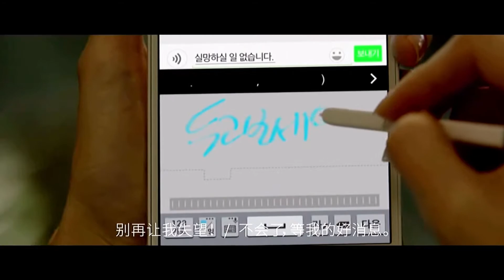Krystal Jung x SWAROVSKI For Samsung Galaxy Note 4 Ad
Krystal Jung 정수정; 鄭秀晶 X SWAROVSKI 施华洛世奇 ; 스와로브스키 ;  スワロフスキー  for Samsung Galaxy note 4 Commercial